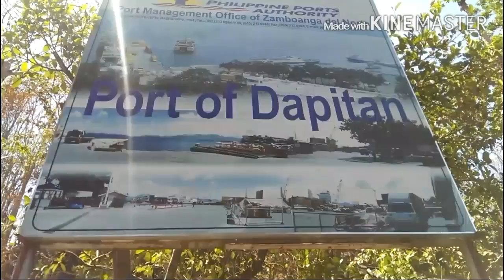Trip to tambulig zds